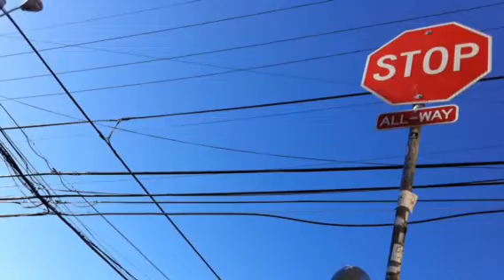Zanderology - Stealing a Car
Oral history by Megan Rohrer 2012